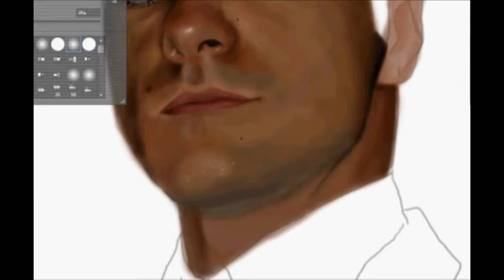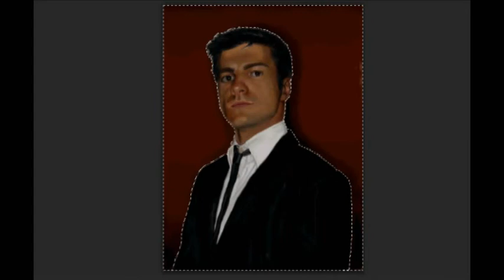Tutorial - come far diventare un vostro amico simile ad un quadro antico XD